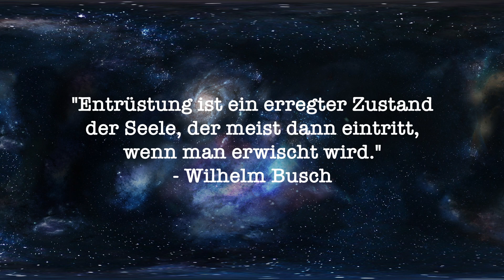Purazell - Liposomales Glutathion + Resveratrol | SUPPLEMENTTEST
Herzlich Willkommen zum Test des nächsten Nahrungsergänzungsmittels der Marke Purazell. Heute stell ich euch das stärkste körpereigene Antioxidans vor, mit Resveratrol was ebenfalls in vielen Prozessen des Körpers sehr wichtig ist. Schmeckt auch noch ganz gut. PS. Krankheit seit Insektenstich bestehend.

Heute: Purazell Liposomales Glutathion + Resveratrol
Fazit: Top-Supplement
Empfehlung: Gesundheit: JA | Geschmack: JA